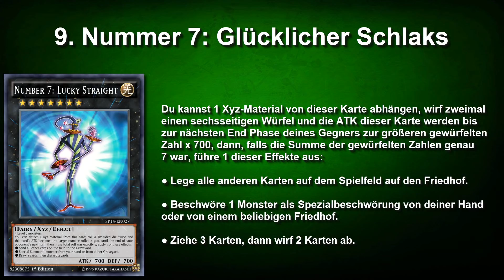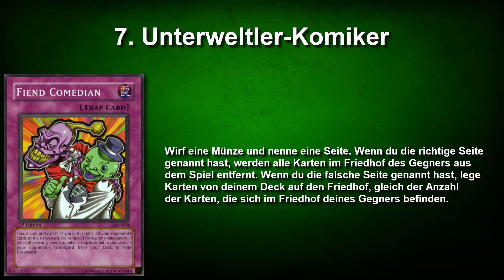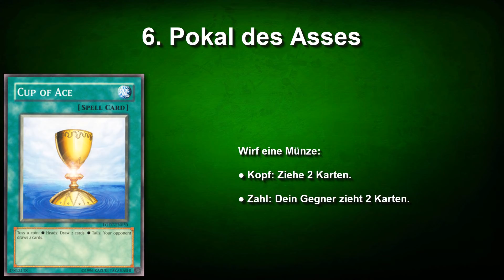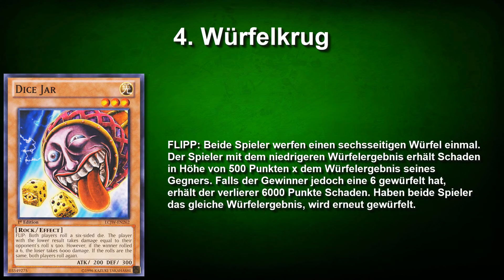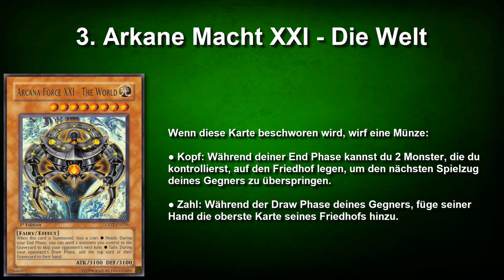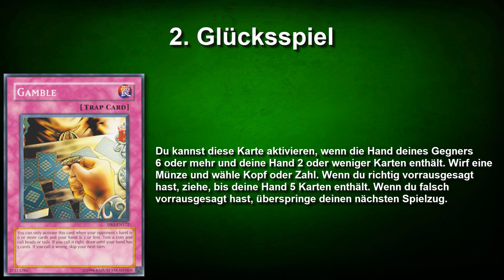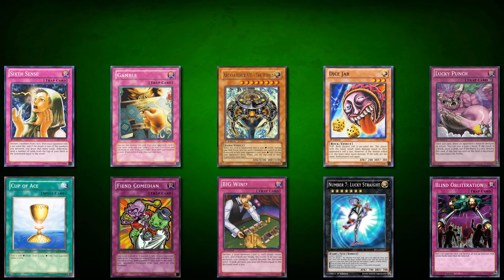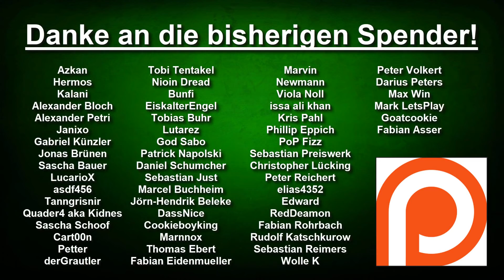Yu-Gi-Oh! | Top 10 heftigste Glückseffekte aller Zeiten!